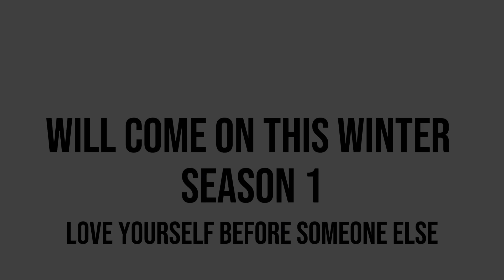A Documentary Movie soon [Teaser 1]